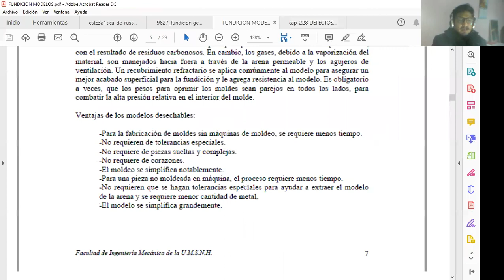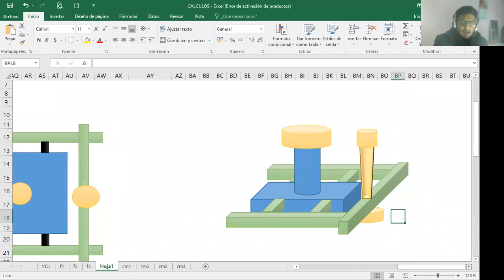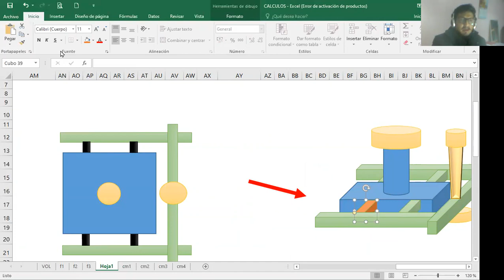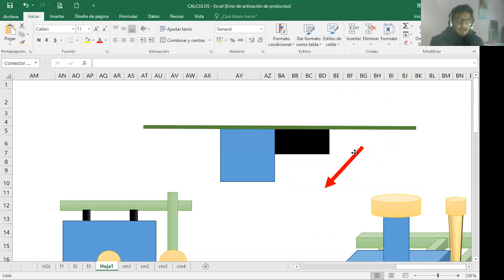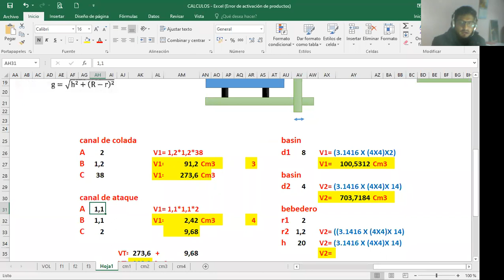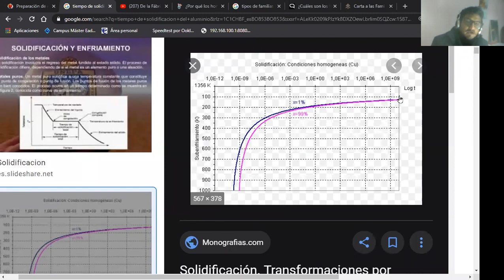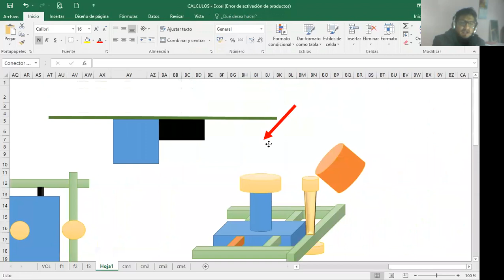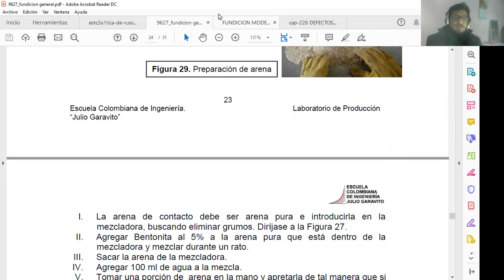CONSULTA 2 / CLASE EN VIVO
BUENAS.
EL VIDEO DE LAS CONSULTAS EN REFERENCIA A LOS DISEÑOS QUE ESTAN TRABAJANDO.